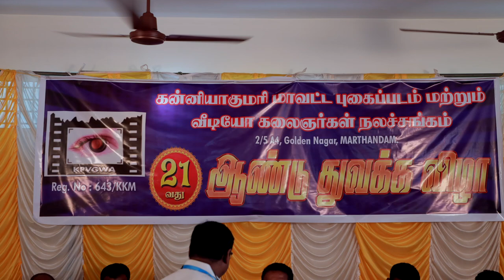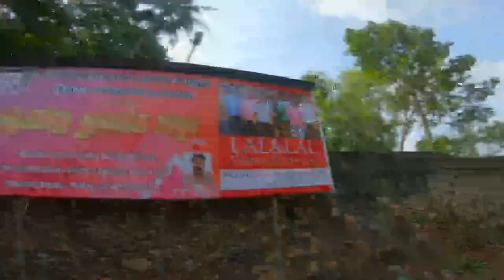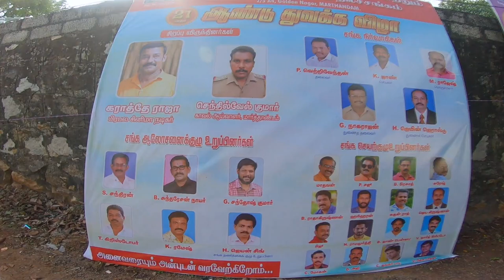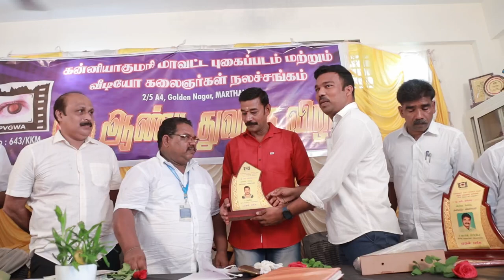கன்னியாகுமரி மாவட்ட /வீடியோ போட்டோ கலைஞர்களின் 21வது ஆண்டு விழா/சிறப்பித்த/actor karate raja